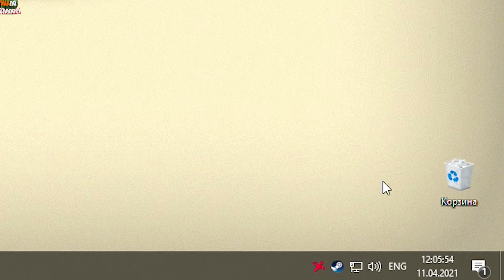НЕ РАБОТАЮТ ПОВОРОТНИКИ И АВАРИЙКА (РЕШЕНИЕ ПРОБЛЕМЫ) И КАК ПОМЕНЯТЬ УПРАВЛЕНИЕ В BEAMNG DRIVE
Всем привет, в этом видео я расскажу как исправить проблему с неработающими поворотниками и аварийкой без изменения управления, а также расскажу как поменять управление. Два вопроса, два ответа.